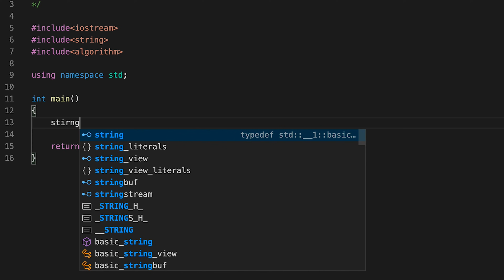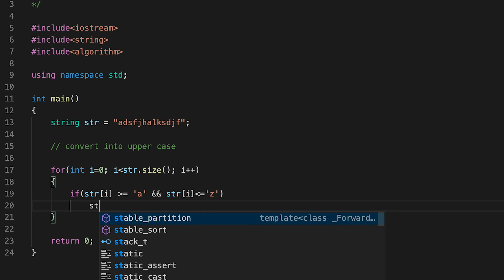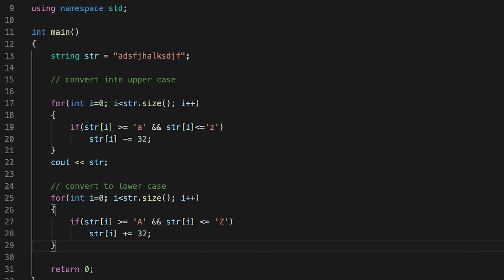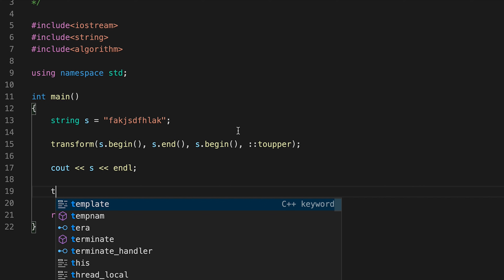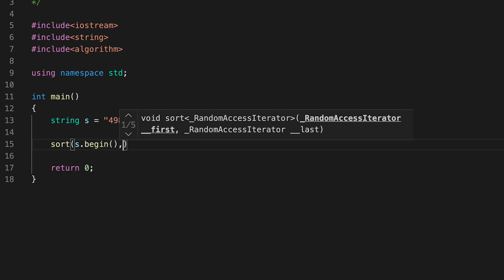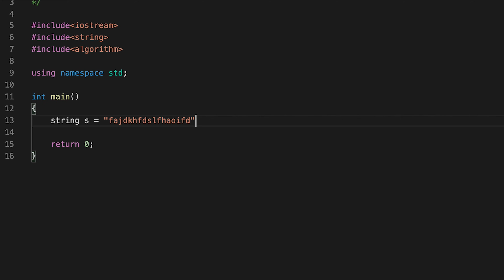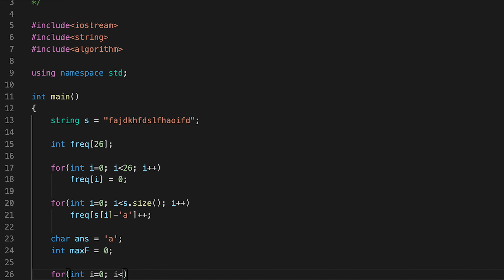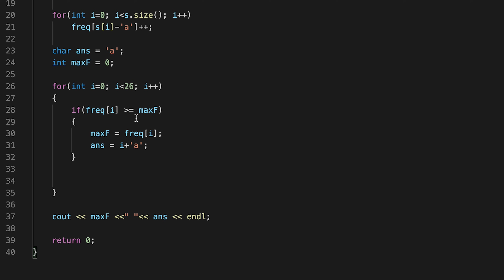13.2 Strings Challenges | C++ Placement Course